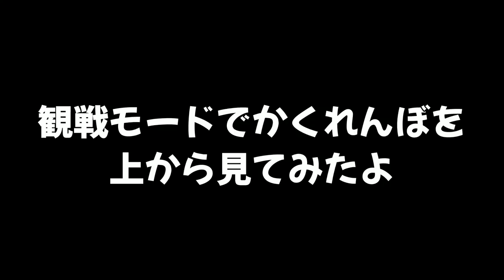【新かくれんぼ】鬼のが有利⁉トーピードを使った新しいかくれんぼが面白すぎたｗｗｗ【スプラトゥーン２】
【ドッキリ】もしも回線落ちでみんな消えちゃったらターゲットのイカちゃんは

【小ネタ】トーピードが上向いて確実に空に飛んでいく方法を発見したwww

　　　　　　　　　　　　　　　　敬称略